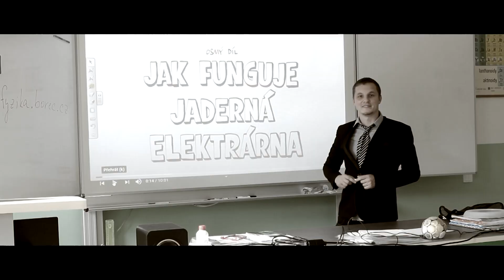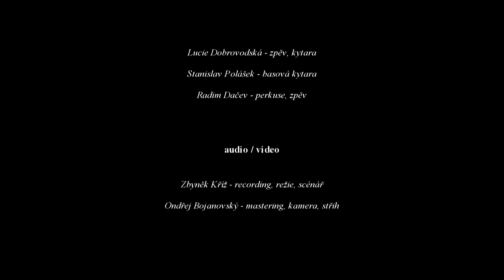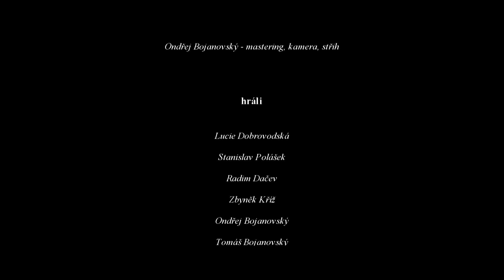Lucie Dobrovodská & Paka - KDYBY SE CHTĚLO - original song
Píseň vznikla na zaoceánské lodi, když se bídným, líným muzikantům nechtělo jít do práce :). Ale snad každý někdy měl ten pondělní pocit, kdy se nechce vstávat a už vůbec né tvořit nějaké hodnoty...

Autor hudby a textu: Lucie Dobrovodská
baskytara: Stanislav Polášek
cajon: Radim Dačev
zvuk: Zbyněk Kříž
video: Zbyněk Kříž, Ondřej Bojanovský